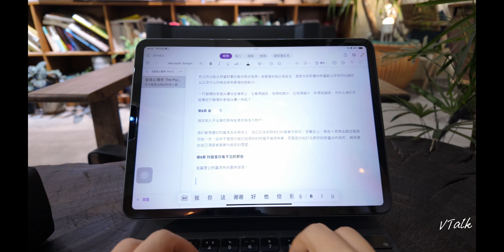一分鐘導演 《我的日常》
以前喜愛旅行的我，總想著僅用眼睛去感受世界。漸漸懂得感受和回憶其實是可以平衡的。許多珍貴的片段，很值得記錄下來。於是去年我決定開始學習攝影與視頻創作，白平衡、構圖、運鏡、故事感、色調、後期剪輯、配音. 既陌生又複雜。憑著那份熱愛與偏執，讓我喜愛上了。希望今後能將我的故事分享給親人摯友，也謝謝大家對我的建議讓我有機會持續學習！感恩同行！